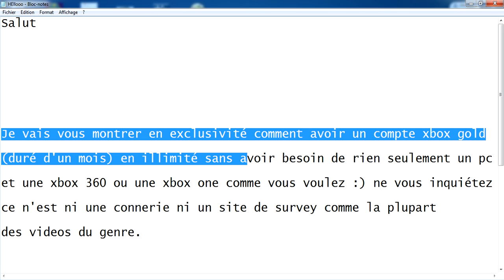Un mois gratuit xbox gold !!!! no fake !!! no survey (one month xbox gold)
Je suis désolé pour mon mauvais français ce n'est pas ma langue natale

the english video is for soon :)